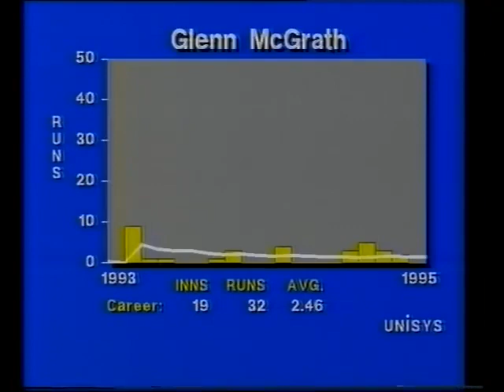WASIM AKRAM vs GLENN McGRATH 1995 lethal spell of bowling from the swing king